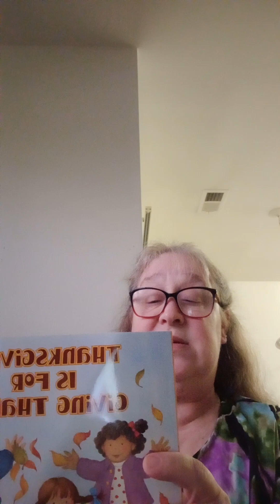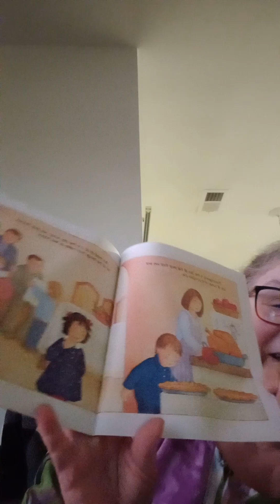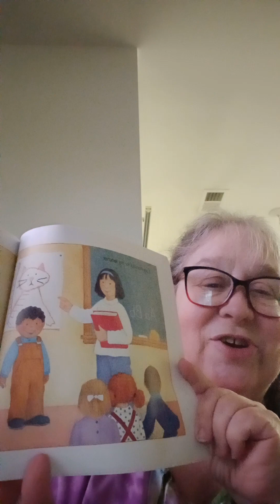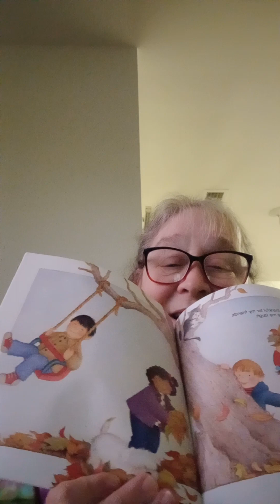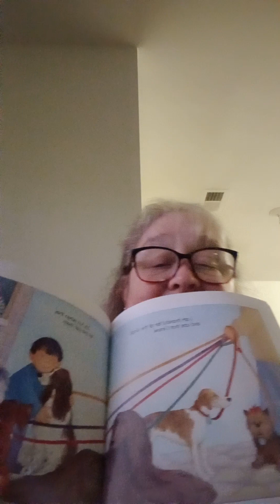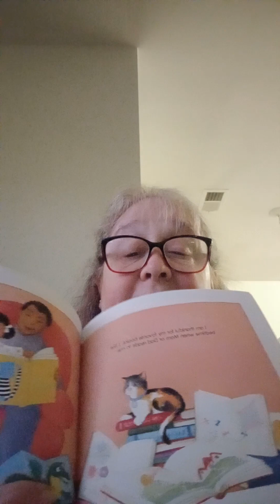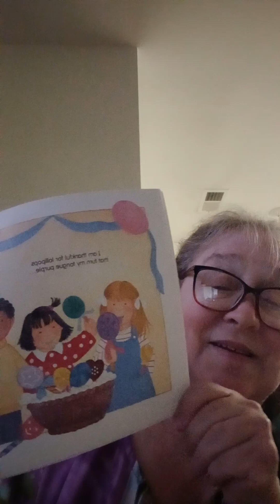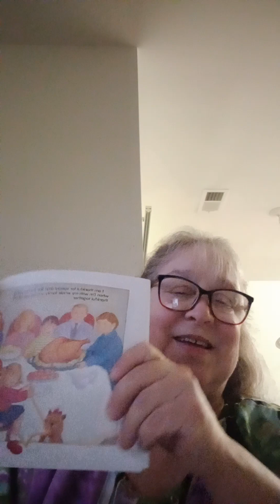Thanksgiving is for giving thanks by Margaret Sutherland and illustrated by Sonja Lamu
Thanksgiving is a special time of the year. It is a holiday about pilgrams, and turkey and family-but it is also about giving thanks for everything from parents and pets to sunshine and lollipops. What are you thankful for?